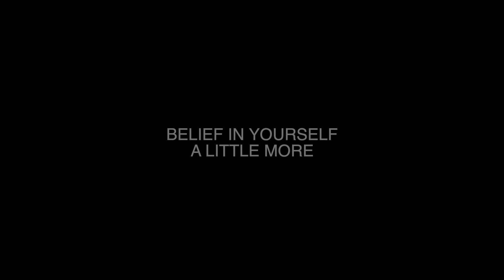DARK WAS THE ONLY LIGHT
PSA on depression